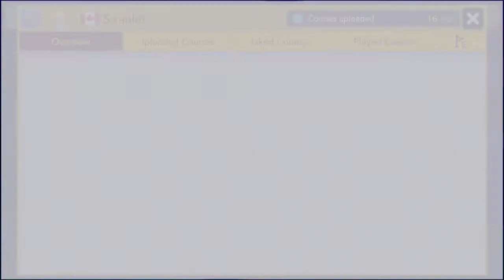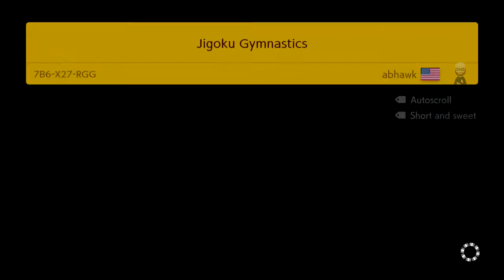Is it possible to beat Mario Maker's endless mode without collecting coins? | Mario Maker 2